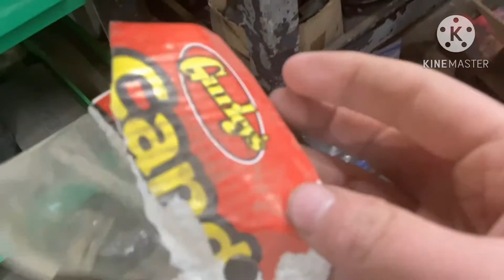LS swapping my 87 crewcab